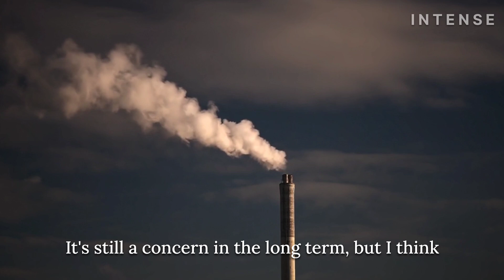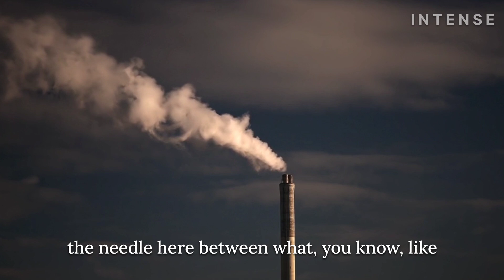Cow and Farming doesn't effect climate | Elon Musk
We have no ownership of this video. Video original owner is  channel. We just uploaded it for spreading knowledge. We respect owner.

Thank You So Much for showing Love for this video.